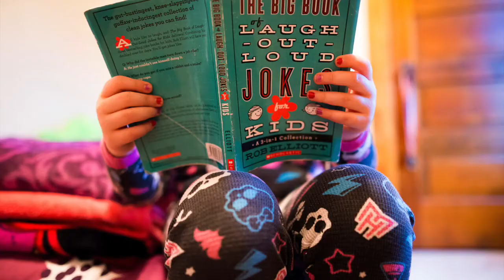Farmhouse Documentary Photo Session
From outdoor bikes and bubbles fun to an indoor family card game and bath time in a beautiful claw foot tub, I enjoyed every second with this fun family of four.